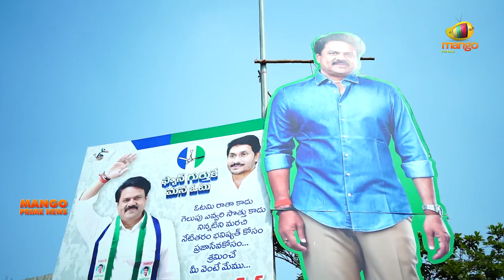MANGO PRIME NEWS | Elections | AP & Telangana | YCP | TDP | JSP | BRS | CON | BJP